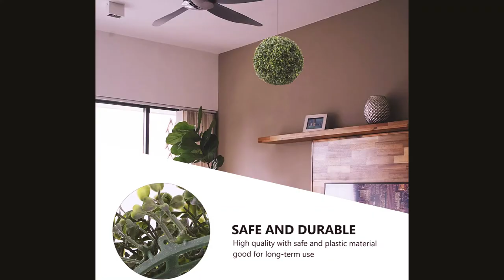ABOOFAN Artificial | Nearly Natural Eucalyptus | Elly Décor fiberstone | Cedar Bonsai | Geranium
ABOOFAN Artificial Plant Topiary Ball Decorative | Nearly Natural 6993 N/A 2' Eucalyptus Silk Plant | Elly Décor 12 inch Square fiberstone Planter |  Cedar Bonsai Silk Plant,Green | Geranium Artificial Three-Tiered Wall Decor | Beauty products